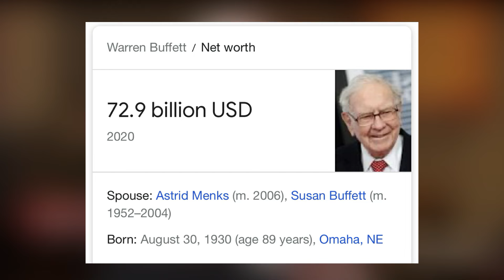How Warren Buffet Built His Fortune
👇 Watch our 3 previous videos 👇
🎥XXX